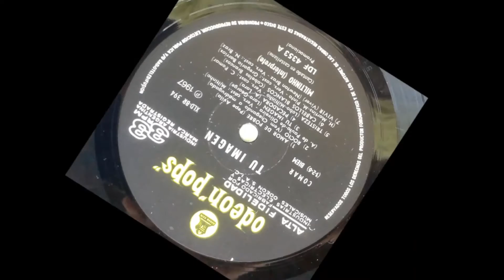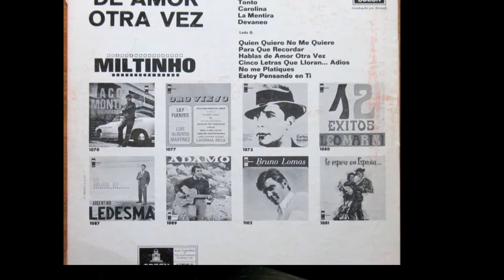Contrasentido 'Miltinho'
Milton Santos de Almeida, más conocido como 'Miltinho' o 'Miltiño', sambista y bolerista, Nace En Rio de Janeiro, 31 de Enero de 1928 y Fallece el domingo 7 de Septiembre de 2014 a los 86 años en Río de Janeiro, Brasil.

El intérprete de éxitos como 'Cuando estemos viejos', 'Amor de pobre' y 'Dedo de guante' sufrió un paro cardíaco en el Hospital do Amparo, en la zona norte de Río de Janeiro. El cantante estaba internado desde hacía dos meses por problemas respiratorios en ese centro médico.

'Miltinho' fue conocido en los países de América Latina como el 'Rey del Fraseo', tras su paso por la orquesta venezolana Billo's Caracas Boy.

El velorio del artista se realizó en la Capilla 3 del Memorial do Carmo, en la Zona Portuaria de Río de Janeiro.

Aunque para el resto de América 'Miltinho' era un intérprete de boleros, y recordado por compartir con boleristas como el cubano Bienvenido Granda, en su país fue reconocido por la samba, ritmo con el que grabó junto a Elza Soares, Chico Buarque, Ed Mota, Martinho da Vila y Zeca Pagodinho.

'Mulher de trinta', una samba grabada en los años sesenta, le trajo reconocimientos y varios premios, además de llevarlo al cine para actuar junto al humorista Mazzaropi.

'Miltinho', nacido en 1928, comenzó su carrera musical en la década del cuarenta integrando, junto a otros estudiantes cariocas, el grupo Cancioneiros do Luar, que participó en la Radio Tupí del programa del consagrado Ary Barroso.

En los años sesenta, el brasileño viajó a varios países del Caribe y formó parte de la orquesta Billo's Caracas Boy, la más famosa de Venezuela, que en esa época competía en la región con la cubana Sonora Matancera.

Temas como 'En un rincón del alma', 'Quien yo quiero no me quiere', 'Rocío', 'Humo y licor', catapultaron a 'Miltinho' al éxito en los países latinoamericanos.

Su hija, Sandra Vergara, comentó a medios internacionales que el intérprete se había retirado desde hacía cuatro años de los escenarios después de ser diagnosticado con Alzheimer.